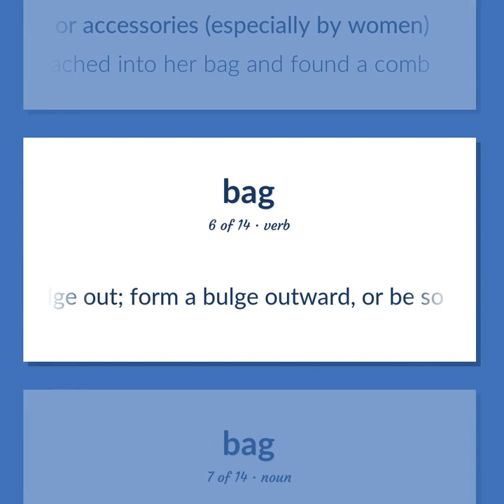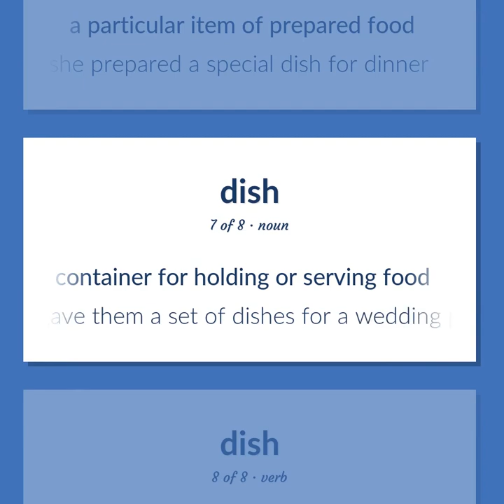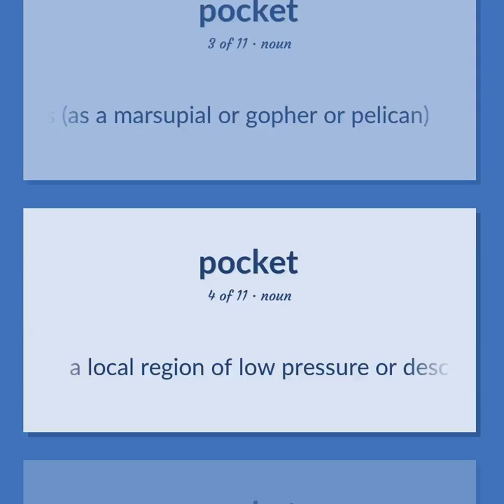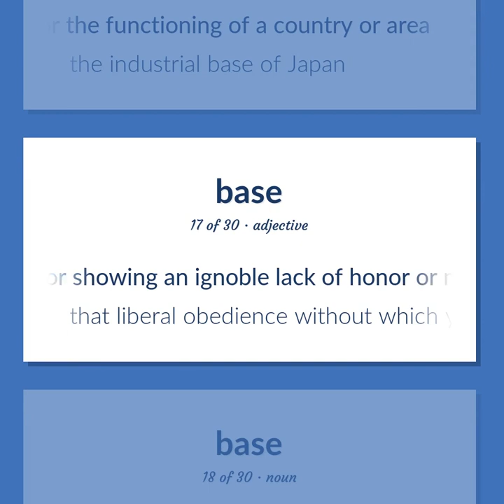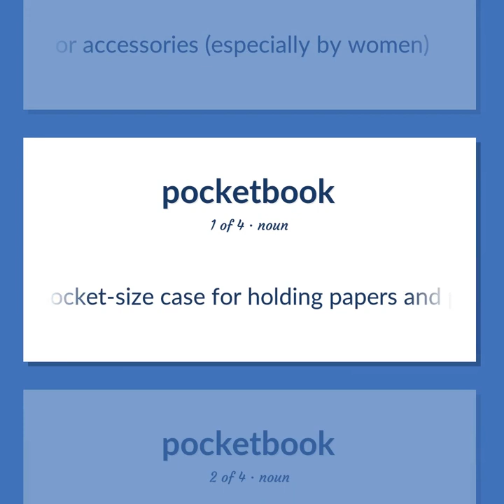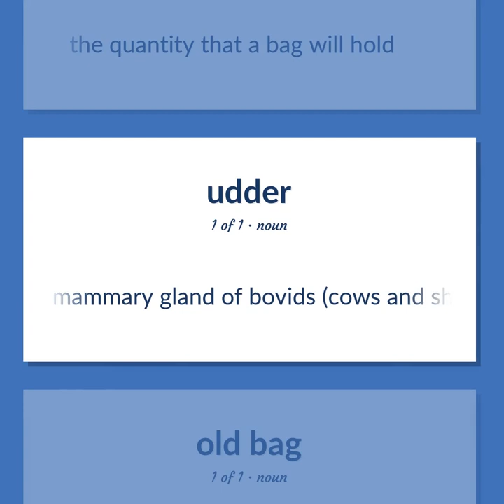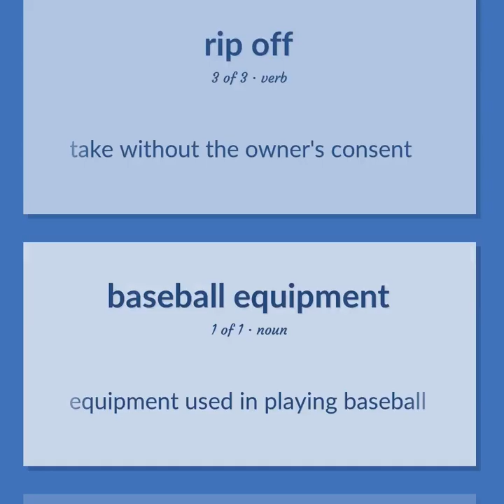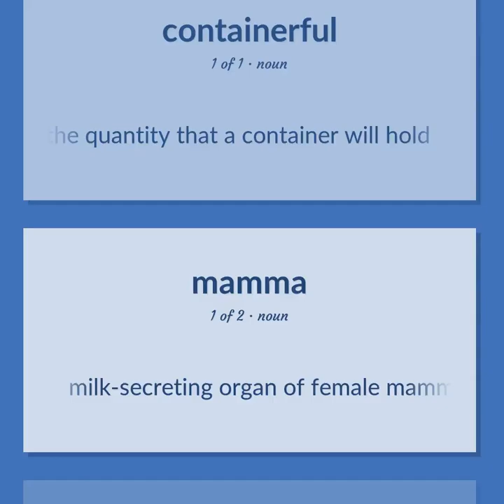Bag - 152 English Vocabulary Flashcards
BAG meaning. Following our free educational materials, you learn English in a great way with ease and efficiency.